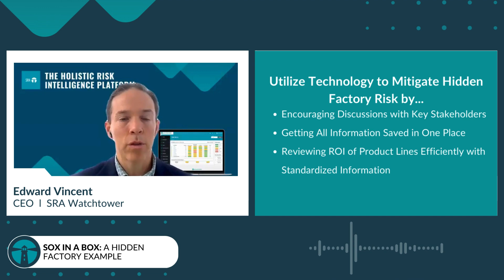Risk Intel l SOX in a Box: A Hidden Factory Example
In this Risk Intel Podcast, host Ed Vincent invites Niki White, Chief Growth Officer at SRA Watchtower to the show to share a real-world example from her past life as a Chief Risk Officer that epitomizes the challenges of hidden factories in risk management. Niki shares a funny story that revolves around one seemingly innocuous box in her office that doubled as a makeshift space heater stand. Little did she know, this unassuming box concealed a treasure trove of essential documentation pertaining to control certifications and attestations – the bank's SOX documentation from her predecessor!